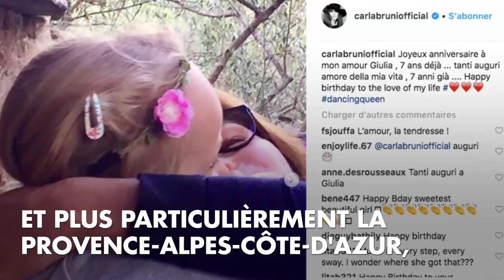PHOTOS. Carla Bruni-Sarkozy immortalise ses vacances avec Nicolas et Giulia dans le sud de la France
À peine les vacances de la Toussaint débutées, la famille Sarkozy s'est empressée de quitter Paris pour rejoindre durant une quinzaine de jours le Sud de la France.
Sur Instagram, Carla Bruni-Sarkozy a révélé ê